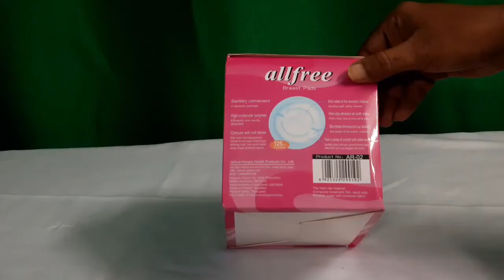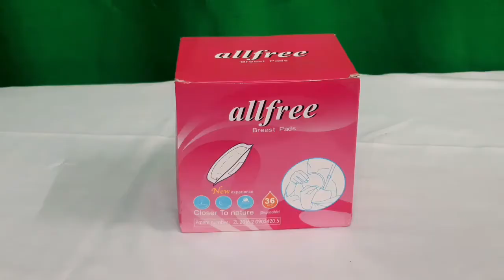মায়েদের জন্য একটি উপকারী পণ্য | Free Nursing Pads | All Free Breast Pads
It is common for breasts to leak excess milk during late pregnancy and after your baby is born.

The Luvena disposable breast pads provide a quick and convenient way to prevent leaking milk from staining your clothes or bed sheets.

Simply place these soft pads inside both cups of your bra to absorb any excess milk, and change regularly.

The pads are designed with a soft inner lining for your comfort, and a waterproof packing stops moisture from being absorbed into your clothes